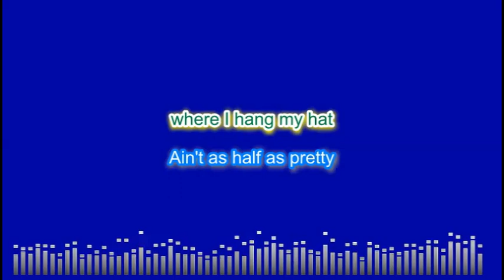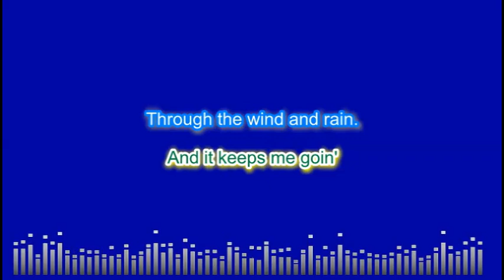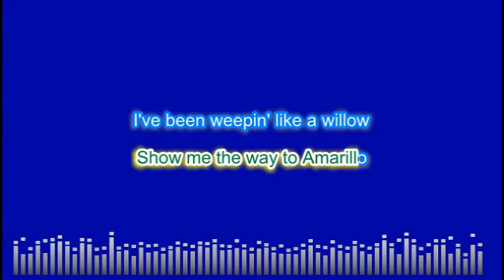Tony Christie Is This The Way To Amarillo Sing Along Lyrics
The song was recorded by Tony Christie and released in the UK in November 1971, initially reaching number 18 in the UK Singles Chart. However, it was a substantially bigger hit at that time across Continental Europe, notably in Germany and Spain, where it made number one. In the U.S., however, Christie's record stalled at #121 on the Bubbling Under the Hot 100. Following the re-issue of Christie's version in 2005 in aid of the charity Comic Relief, promoted with a video featuring comedian Peter Kay, the song gained even greater prominence, reaching number 1 in the UK.